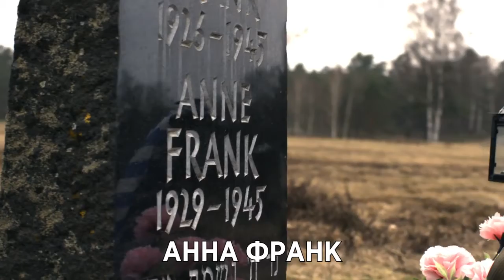Анна Франк. Параллельные истории | Переведенный трейлер HD720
Еврейская девочка, погибшая в пятнадцать лет в концлагере, Анна Франк известна на весь мир своим пронзительным дневником. В 2019 году ей бы исполнилось девяносто лет. Как могла сложиться ее жизнь в послевоенной Европе? И как в действительности сложилась судьба ее сверстниц, переживших Холокост?